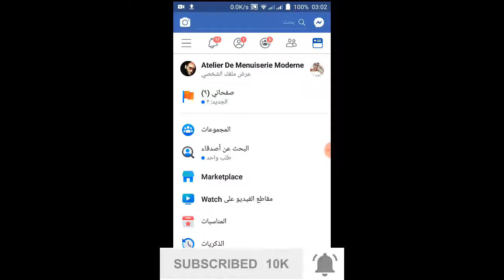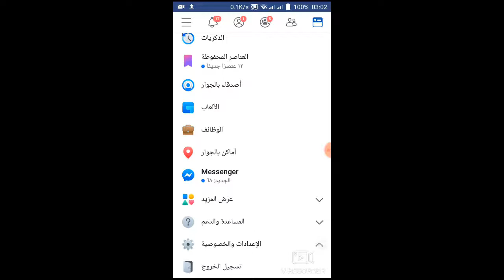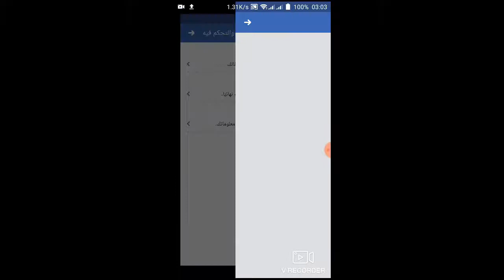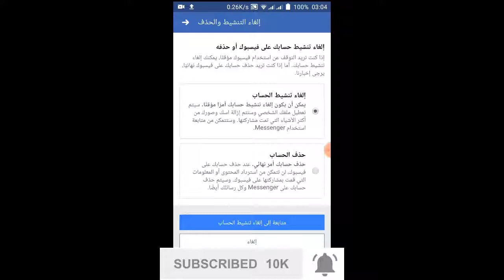طريقة حذف حساب الفيسبوك نهائيا باستعمال الهاتف - اسهل طرقة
الطريقة الصحية لحذف حساب الفيسبوك نهائيا وأيضا الطريقة الصحيحة لاغلاق حساب الفيسبوك مؤقتا، وكلا الطريقتين سهلتان، بحيث يمكنك الدخول الى حسابك على الفيسبوك ثم الذهاب الى اعدادات الحساب ثم الضغط على أيقونة الاعدادات وبعد ذلك تضغط على ملكية الحساب ومباشرة تظهر لك قائمة ولك الاختيار ما بين اغلاق الحساب مؤقتا واختيار حذف الحساب نهائيا.